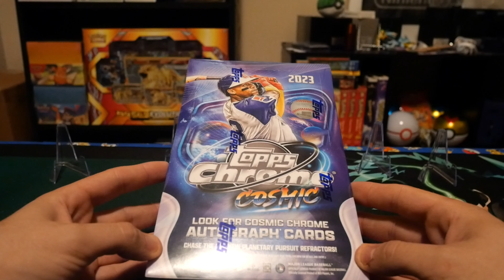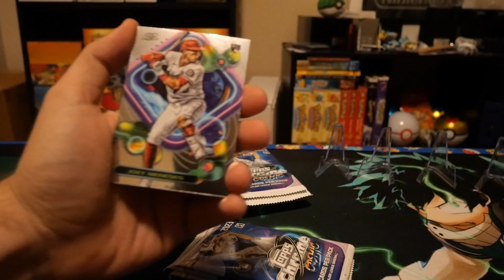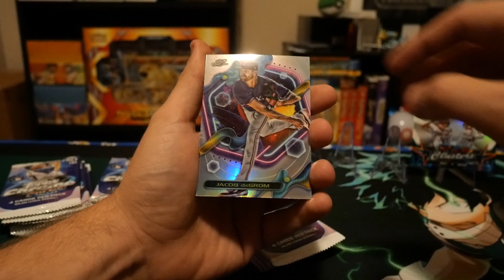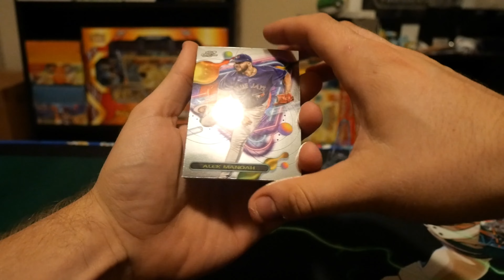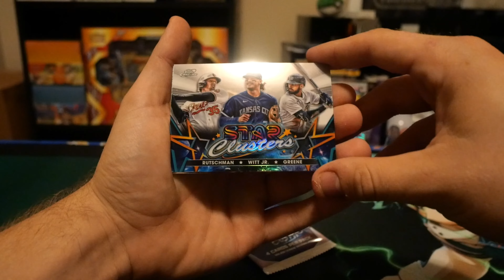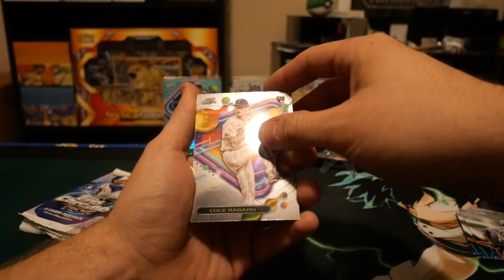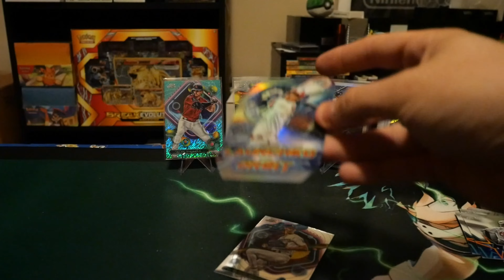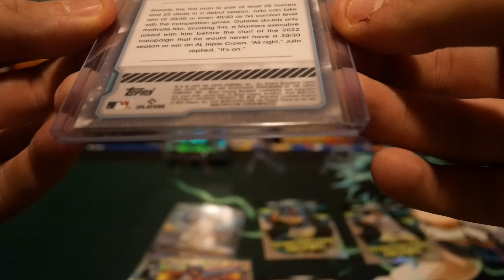2023 Cosmic Chrome; Huge Planetary Pursuit Hit!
What's going on everybody! I finally got one of my recent dream boxes to open in the mail today and man was it fun to rip! Such a cool design, fun inserts, and great looking refractors!  One of the coolest inserts for sure is the Planetary Pursuit line, starting with The Sun (1;120 packs) and the farther away you go the rare the cards are!

We not only pulled a Uranus pursuit card, but we hit a huge name with it too! Definitely was not expecting to pull that out of a random box I ordered, let alone the first Cosmic Chrome I've opened! That'll probably be the first card I've pulled that will be sent off to get graded haha